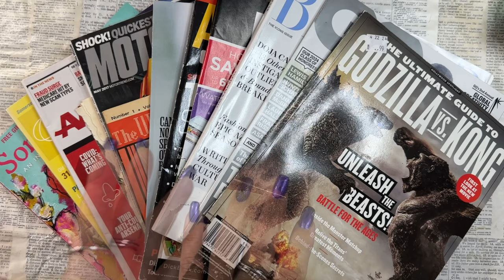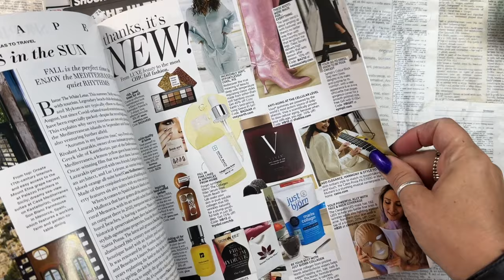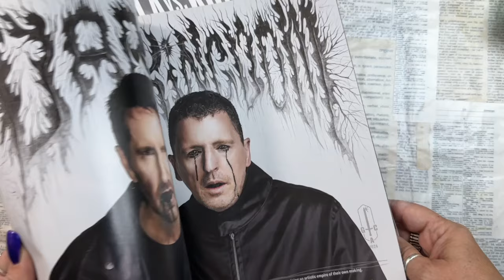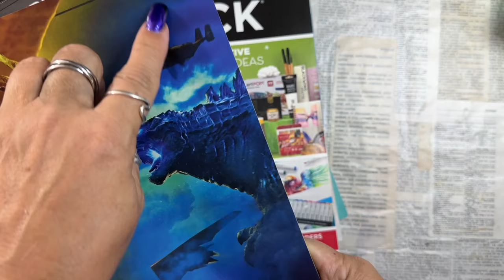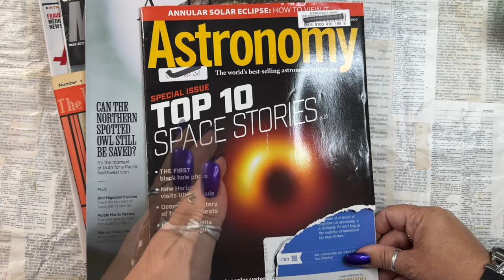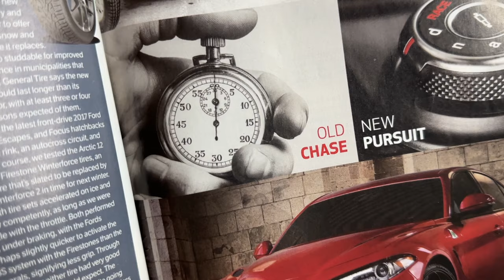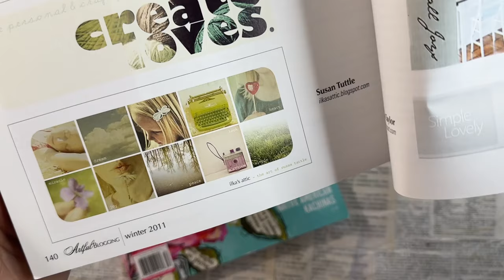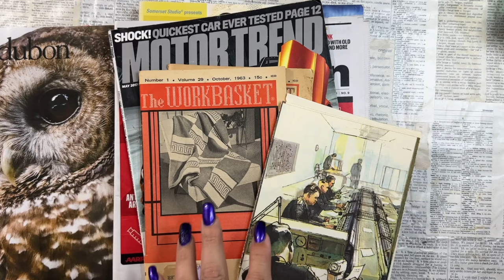One way to level up your glue books and junk journals 😎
An easy way to get out of a rut: change things up a bit. This is one EASY way to do just that.